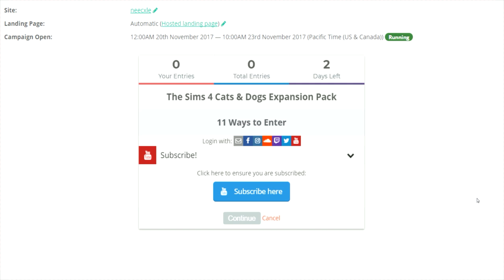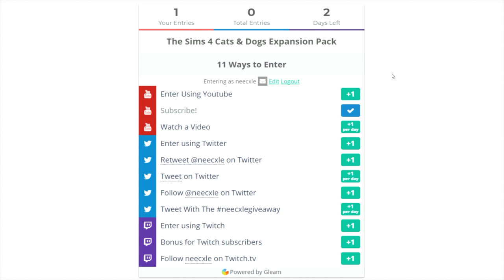SURPRISE!? | EP.5 | THE SIMS 4 CATS & DOGS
Things are about to change around here in the Chadwick Household.

Thank you to EA and SimGuruDrake for supplying me with codes to make this giveaway possible!♡

❋ FAQ ❋
Q: What do you use to record?
A: Action

A: I use Photoshop & Cinema 4D for renders.

Q: Can you make a video on how you make your thumbnail?
A: No, sorry because it takes me hours to make them. :/

A: Blue Snowball.

A: Razer Blackwidow Chroma.

-My Custom Made Texture Packs-